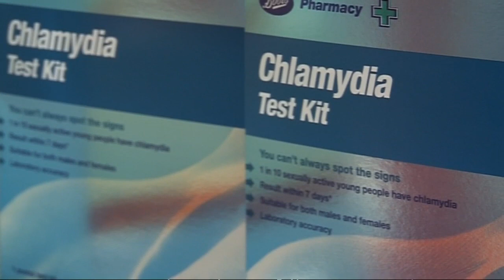Chlamydia 'failure' exposed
Millions of pounds of taxpayers' money has been wasted on chlamydia screening, auditors have said.